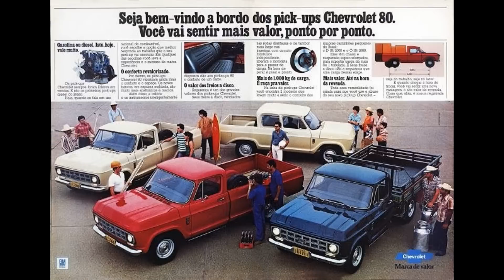Chevrolet D10 à venda até 30 mil (OLX e Webmotors)